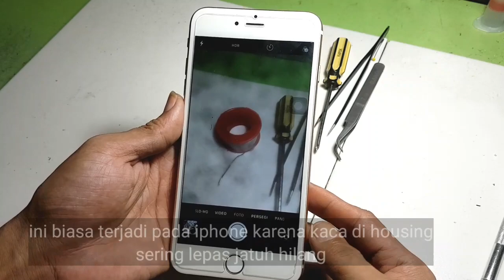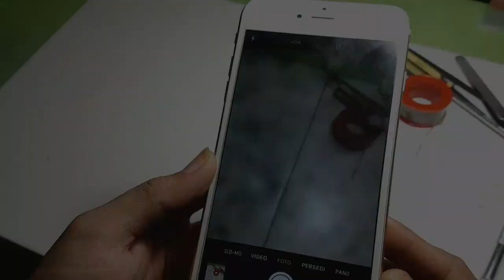fix kamera Iphone 6 plus kamera buram dan kotor ada bercak hitam pada lensa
Kasus kamera hp kotor ada bercak hitam pada lensa biasanya mudah di atasi pada smartphone android bilamana kamera tersebut lensanya dapat dilepas. tapi pada iphone tidak bisa karena lensa kamera tidak mudah dilepas harus bongkar housing dan itu resikonya besar bisa saja kamera malah menjadi rusak total, jadi solusi terbaik kasus lensa kamera kotor pada iphone itu harus ganti kamera baru.
Salam dari Saya youtuber teknisi Mamuju Sulawesi Barat (sulbar)